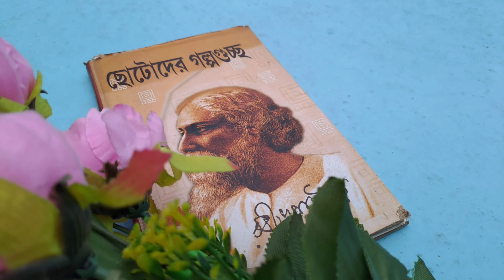somarohe eso he || ek j chilo raja || a tribute to Rabindranath Tagore 🙏